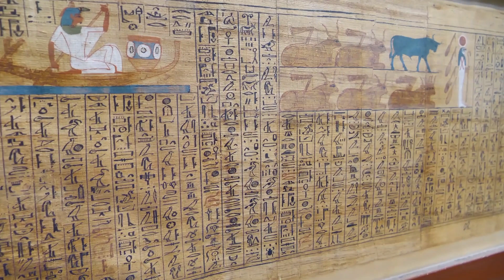Beyond Imagination: The Precision Engineering of the Great Pyramid Revealed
Dive into the mysteries of ancient Egypt with "The Great Pyramid's Untold Story: Engineering Marvels of Ancient Egypt." This episode takes you back to the sands of time, where the Great Pyramid of Giza stands as a testament to the architectural genius that defies our current understanding of ancient civilizations. Without modern tools, how did the ancients achieve such precision over 13 acres? Explore the engineering feats, the principle of parsimony, and the possibility of lost technologies. Join us in unraveling the secrets behind the construction of the Great Pyramid and the lessons it holds for our future. 🌍✨